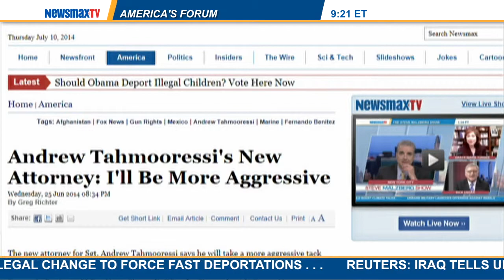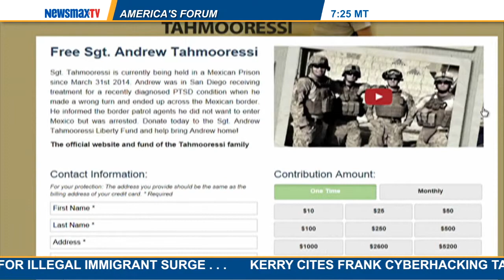America's Forum | Michelle Suskauer to talk about the latest on the Marine jailed in Mexico.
Legal analyst sits down with J.D. to talk about the latest on the Marine's case who is jailed in Mexico.